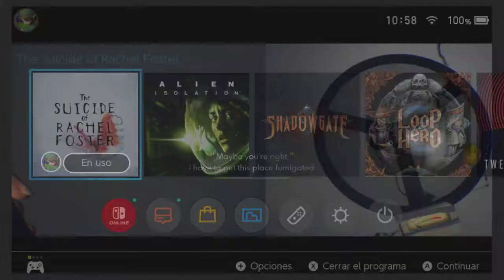The Suicide of Rachel Foster - FULL GAMEPLAY - (PART 7)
¡Y bienvenidos una vez más, playners!

Hoy continuamos con esta joya de los videojuegos con la que aprenderemos muchísimo inglés y de paso, tendremos algo de miedo...

Así que ya sabes, relájate, ponte cómodo y disfruta, playner. :D